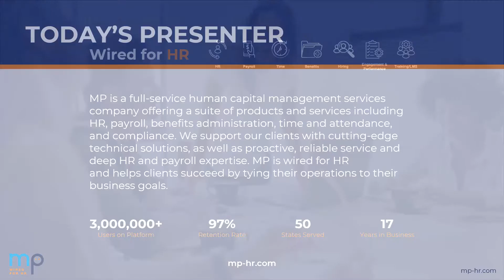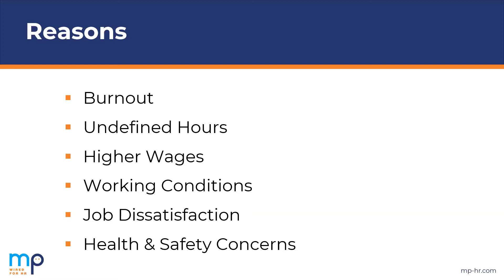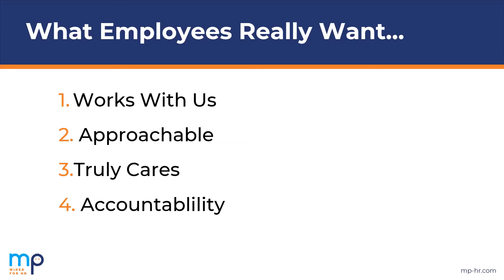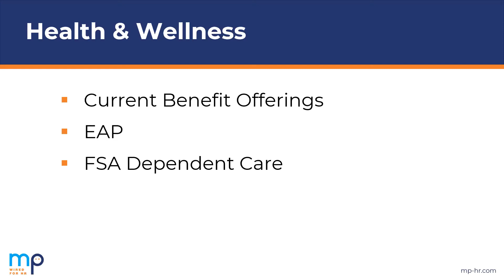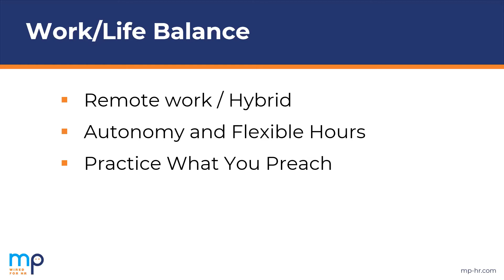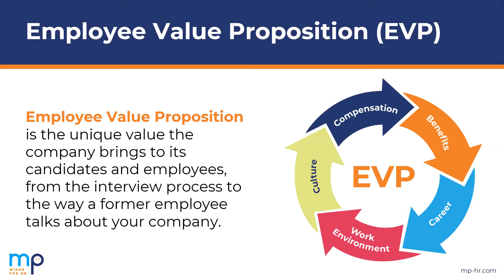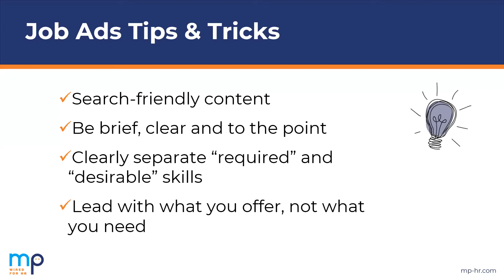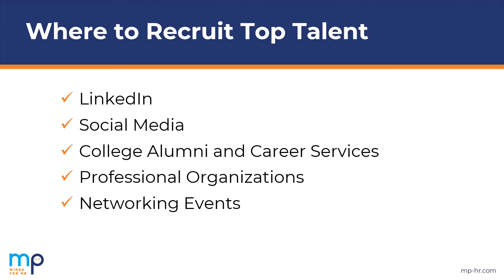“The Great Resignation:” Best Practices to Retain Your Workforce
Presenters:
Amanda Bridge SHRM-CP
HR Partner, MP

In what people are calling the “Talent Exodus” and “The Great Resignation,” employers are struggling to retain their top talent. This challenge will continue through 2022. MP’s HR experts share what workplaces need to know to boost employee engagement and improve retention rates right now.

Register for the webinar to:

-Learn why your employees are leaving or looking for new jobs
-Discover proven tactics to improve employee engagement and retention
-Find out about technology that supports a work environment to attract and retain top talent
-Uncover proven strategies for strengthening company culture and benefits packages